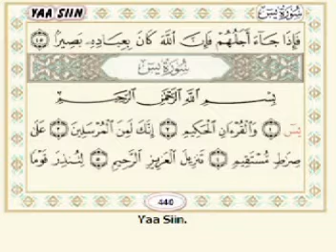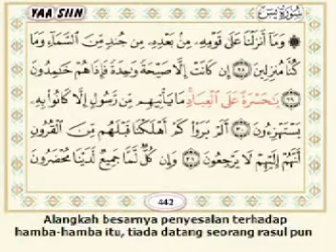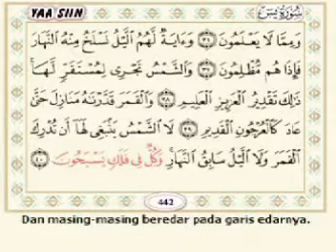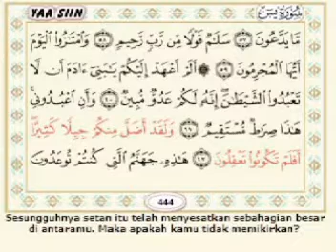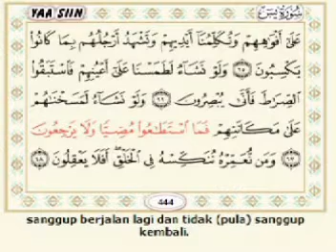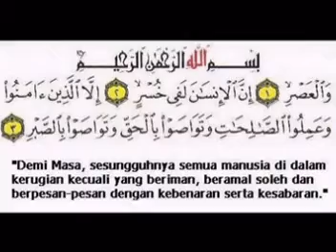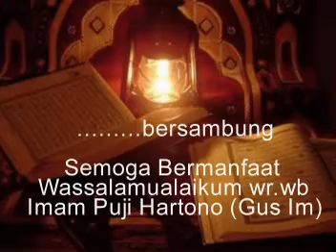Juz 23 Surat 36 Yaa Siin 1 - 83 by Syeikh Juhainy n Ar Rifai.(IPH's video collections)